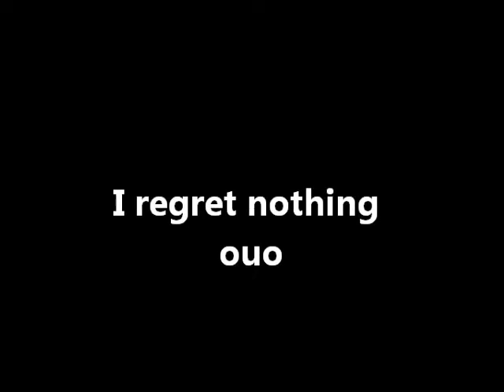I Regret Nothing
I am not proud of some of this. But I do like how it turned out, I guess xD
Original by Bluekyokitty (I just edited the ending a bit ouo)